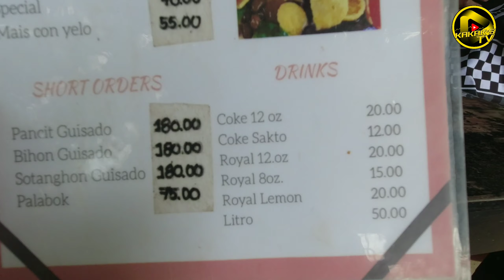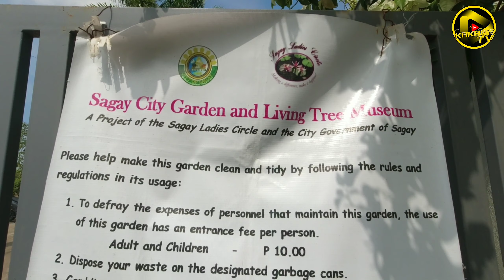Road Trip to Northern Negros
Another Road Trip to North Negros. We visited Cadiz and Sagay City.
Enjoy the best of Northern Negros in this vlog.

A glimpse of Lakawon Island Resort
Mimilots Batchoy
Old Sagay
Kape Albarako
Carbin Reef
Sagay City Garden

featuring the "Beat King of Sagay" SJ

Ride: Honda Beat Street Anchor Gray

Videos Courtesy of BNDSagay